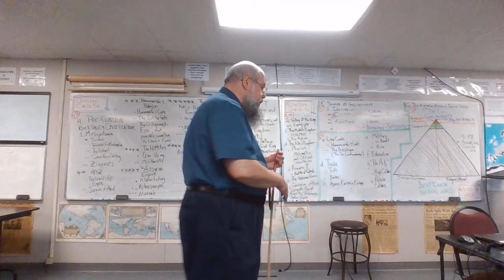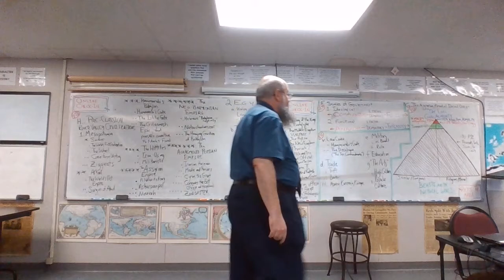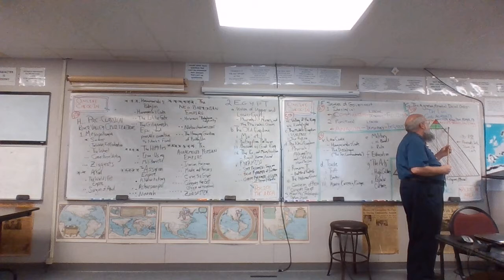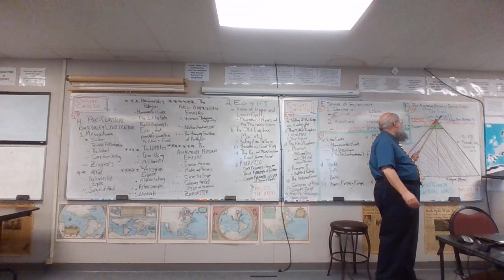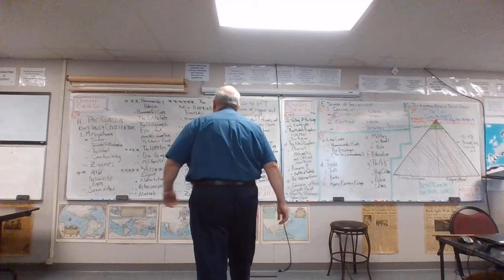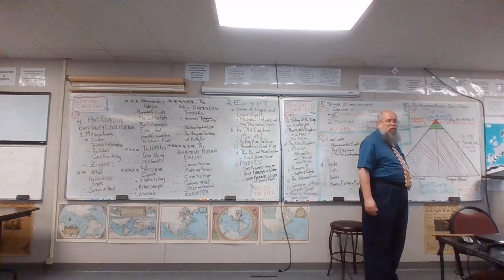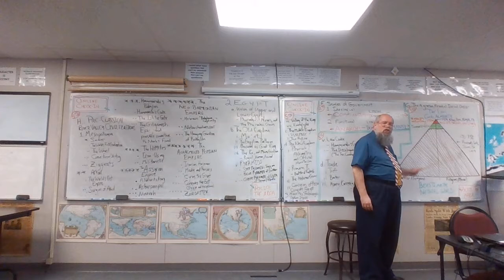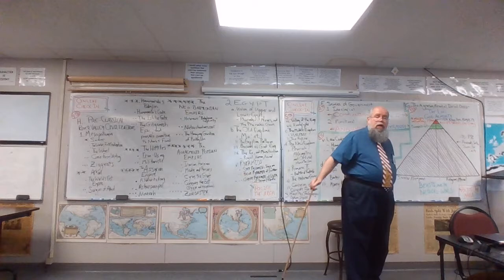20-21 ANC 11-02-20 to 11-06-20 2 of 4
The Ubiquitous Agrarian/Feudal Social Order
     Used by all civilizations from the Agricultural Revolution ~10,000 B. C. through (in Britain, Western Europe, and the United States of America) the early 1800's A. D..